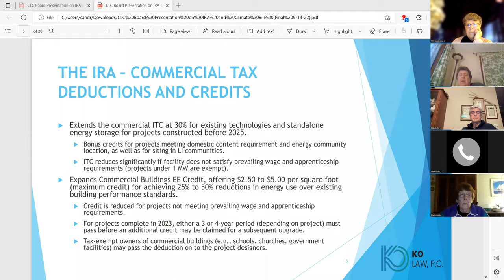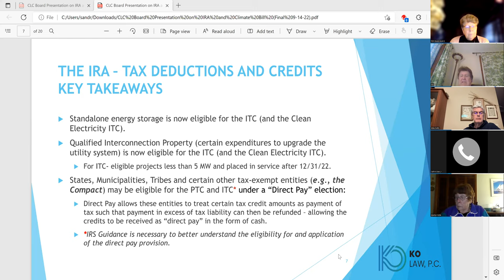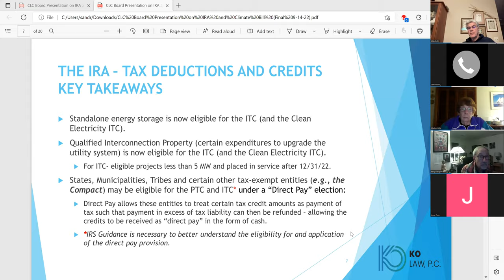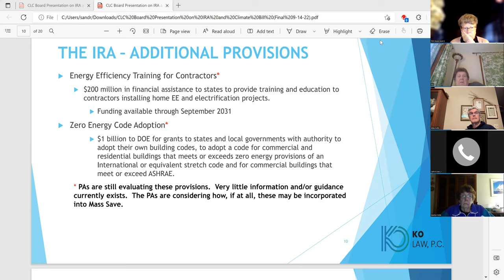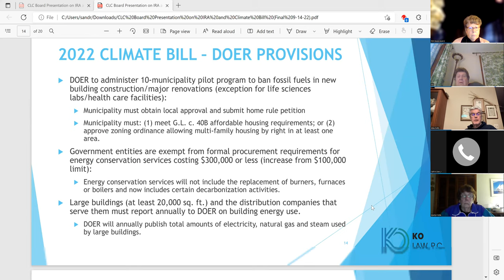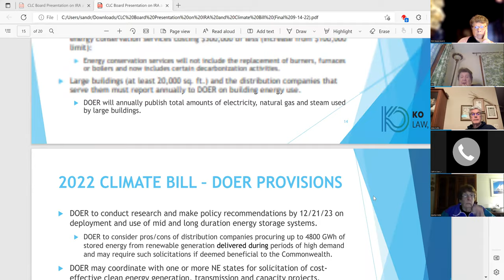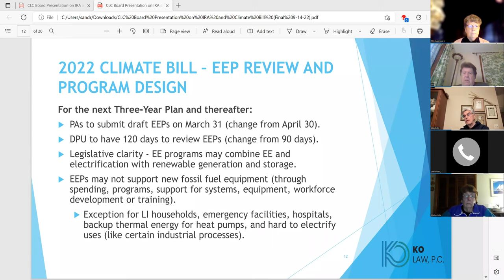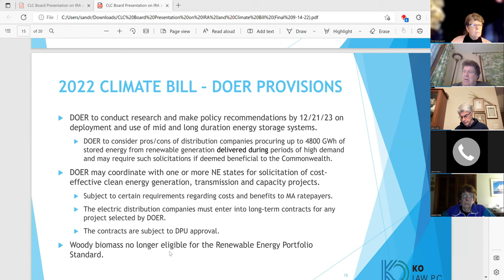Energy Committee 10-31-2022